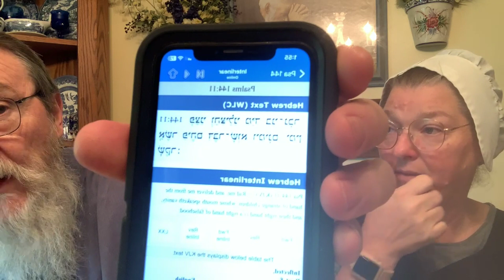Keeper At Home - to Love their children pt 2